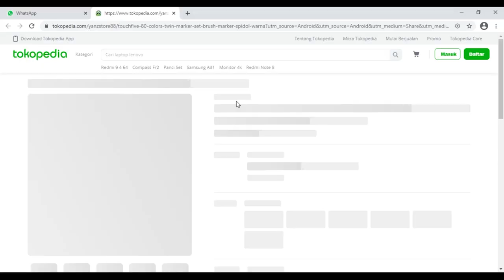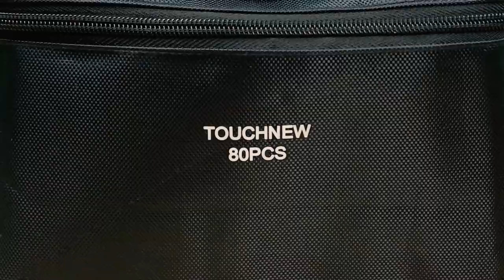GraffTech Eps 1 - Review Touch Five Marker (Alcohol Based)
Kesempatan asik buat unboxing alcohol based marker merk TouchFive.